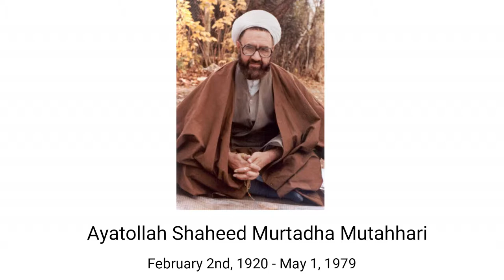ENG SUBS - Shaheed Mutahhari on Palestine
The blessed Shaheed, Morteza Mutahhari, an Iranian scholar, politician and revolutionary icon, speaking about the global issue between Palestine and the world especially the Zionist and Israeli system that have imposed all types of cruelties on the Palestinians.